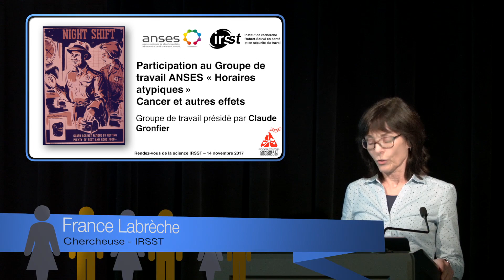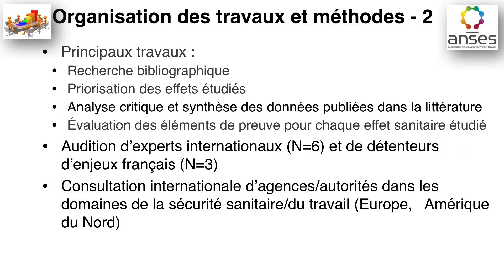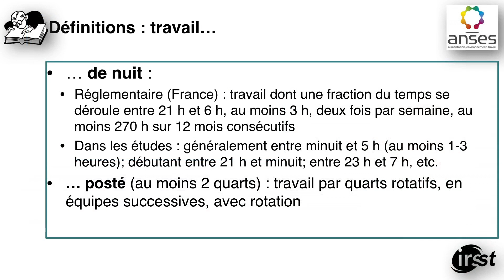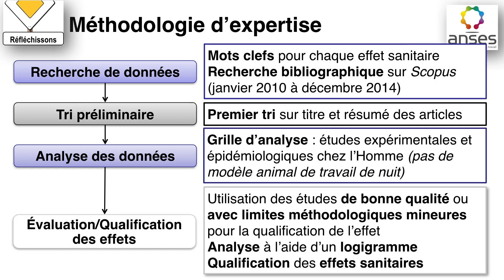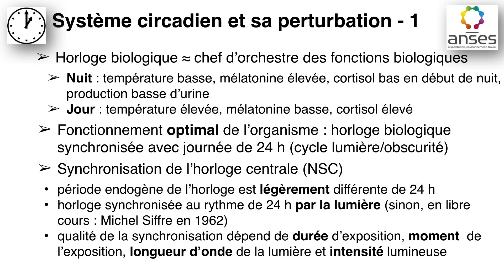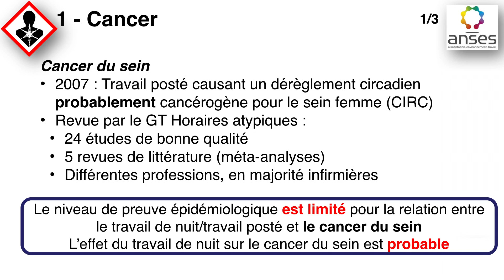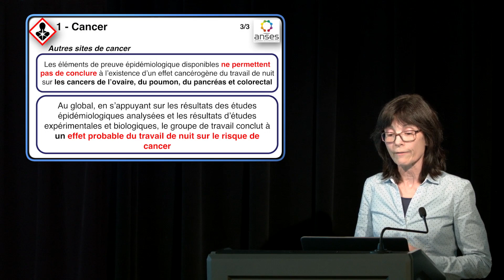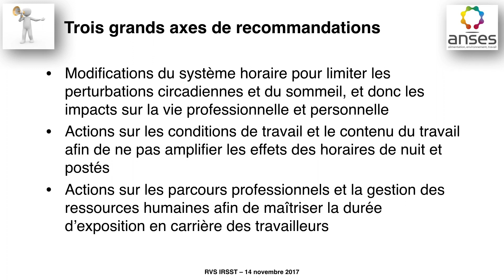Participation Groupe de travail ANSES - horaire atypique et cancer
France Labrèche, chercheuse à l'IRSST, explique les risques sanitaires pour les professionnels exposés à des horaires atypiques.